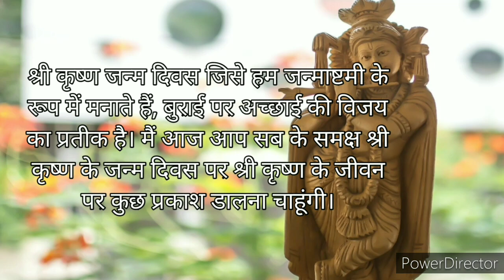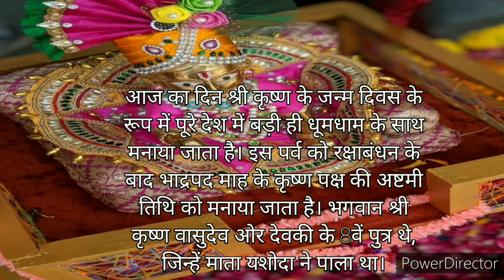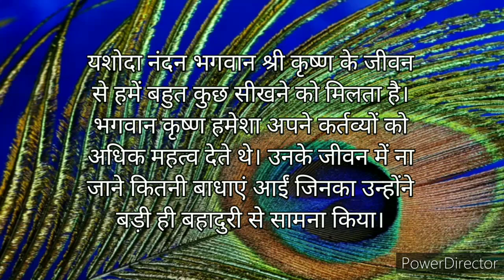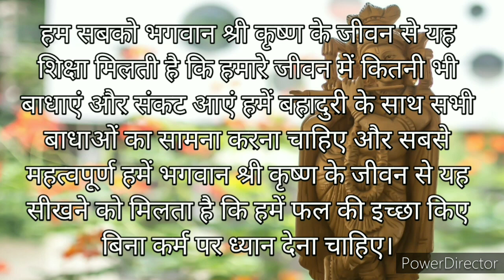Speech on janmashtami। speech for janmashtami।जन्माष्टमी पर बोले जाने वाला भाषण। Shandar study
Speech on janmashtami। speech for janmashtami।जन्माष्टमी पर स्कूल में बोले जाने वाला भाषण। Shandar study

Hi
I'm palak sharma and this is my channel Shandar Study..

Hello friends
aaj mai aapke liye lekar aayi hu Krishna janmashtami par Hindi bhashan
I hope aapko video pasand aayegi..
Agar video achhi lage to please LIKE jarur kijiye..

Thanks..

queries solved-:
speech on janmashtami
speech for janmashtami
janmashtami par Hindi mein speech
janmashtami par nibandh
janmashtami par nibandh Hindi mein
Krishna janmashtami par nibandh